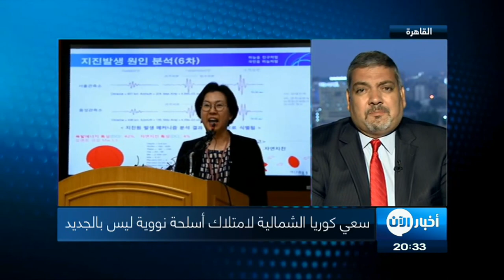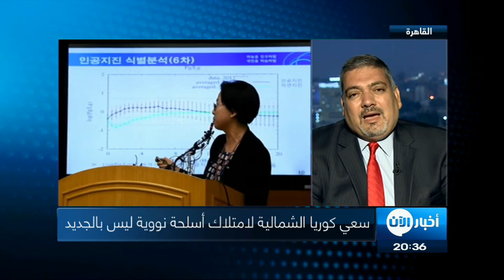أخبار عالمية | كوريا_الشمالية تسعى لامتلاك أسلحة نووية منذ زمن طويل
البرنامج_النووي لكوريا الشمالية أكبر مصدر قلق يساور المجتمع الدولي. وعلى الرغم من جميع الجهود المبذولة بغية التصدي إليه، إلا أن بيونغيانغ لاتزال تواصل تطويرها برنامجها هذا على لرغم من كل الاساليب الرادعة التي اتخذتها الدول العظمى لردعها وايقاف خطر يحدق بالعالم أجمع التاريخ النووي لكوريا الشمالية بدأ منذ سنة ألف وتسعمئة وثلاثة وتسعين حين طالبتها الوكالة الدولية للطاقة الذرية بتفتيش مواقع يشتبه أنها تحتوي على نفايات نووية

فرفضت  بيونغ يانغ وسارعت للانسحاب من الوكالة وذلك في سنة الف وتسعمئة واربع وتسعين  ففي سنة  2005، أعلنت بيونغ يانغ أنها تمكنت من تطوير أول سلاح نووي

ليلي ذلك 6 تجارب أجرتها بيونغ يانغ على فاعلية سلاحها النووي الجديد والبداية كانت في 2006 التي تعد أول تجربة نووية لها تحت الأرض.

التجربة الثانية كانت سنة ألفين وتسع
لتكشف بيونغ يانغ بعد ذلك للخبراء الأجانب عن منشأة مخصصة لتخصيب اليورانيوم وكان ذلك سنة الفين وعشرة

اما التجربة الثالثة فكانت تحت الارض ايا سنة الفين وثلاث عشرة
وفي كانون الثاني/يناير 2016 اجرت بيونغ يانغ تجربتها النووية الرابعة خارج موقع بانغي-ري وقالت حينها انها اختبرت قنبلة هيدروجينية ولكن معظم الخبراء شككوا في ذلك.

اما التجربة الخامسة فقد تم الاعلان عنها ي التاسع من  أيلول/سبتمبر 2016
وأخيرا في يوم الثالث من أيلول/سبتمبر 2017 أعلنت كوريا الشمالية انها  أنها اختبرت بنجاح قنبلة هيدروجينية اذ انها تسببت بوقوع زلزال  بالقرب من الموقع الرئيسي الكوري الشمالي للاختبارات ما دفع الخبراء لاعتبارها أقوى قنبلة تختبرها بيونغ يانغ حتى الآن

ويعد موقع يونغبيون المنشأة النووية الرئيسية في البلاد. وتعهدت كوريا الشمالية مرارا بوقف عملياتها هناك، وأيضا تدمير برج التبريد في عام 2008 الا ان مركز أبحاث أمريكي في عام 2015 قال إن صورا التقطتها القمر الصناعي أشارت إلى استئناف نشاط المفاعل النووي في يونغبيون على أرجح التقديرات. ثم أعلنت وسائل الإعلام في سبتمبر/أيلول بدء "عمليات طبيعية" لمحطة إنتاج.

كما اظهر تقرير دولي بانه يوجد بالفعل مفاعل نووي ثان في مجمع "يونغبيون" وظل مستمرا في العمل طوال العام 2016.

فيما لا تزال الولايات المتحدة وكوريا الجنوبية تعتقدان أن كوريا الشمالية لديها مواقع إضافية ذات صلة ببرنامج تخصيب اليورانيوم. وأن البلاد تمتلك احتياطيات وفيرة من خام اليورانيوم.

وتبقى مراكز الاختبار الرئيسة للاسلحة النووية في البلاد هي المواقع الاخطر وهبي موزعة في مناطق  بونغيه ري  و ونغ كيه-ري وبونغدو كوتونغ هذا المركز يعد الأقرب إلى الحدود الصينية

تطوير السلاح النووي الذي تسعى بيونغ يانغ له لا يمكن ان يتسبب بتهديد دولي إلا اذا تم إلى جانبه تطوير صواريخ متوسطة وبعيدة المدى قادرة على حمل الرؤوس النووية وهذا ما تفعله بيوغ يانغ اذ انها استثمرت  بكثافة في تطوير صواريخ باليستية أطول نطاقا، جنبا إلى جنب وتضخيم مخزوناتها من الأسلحة النووية الوليدة والتي تشكل اكبر خطر يهدد الأمن العالمي منذ نهاية الحرب العالمية الثانية.